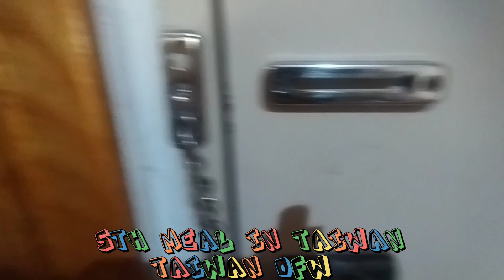5th Meal on Taiwan | Taiwan OFW | Quarantine In Taiwan